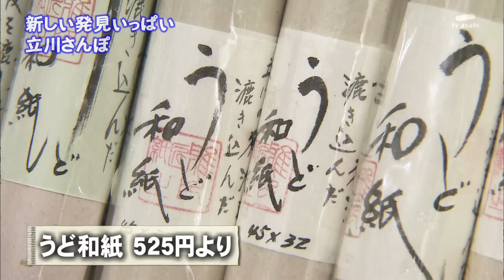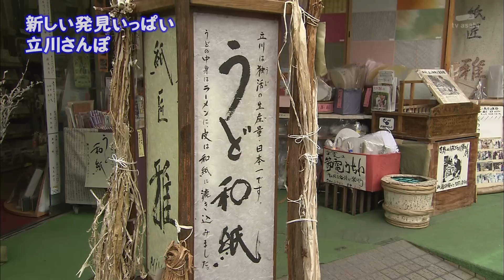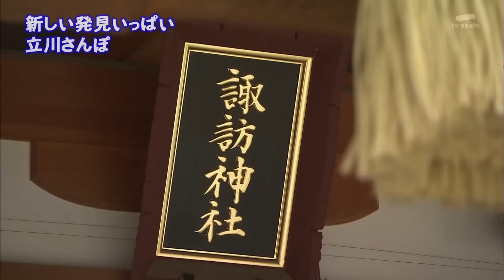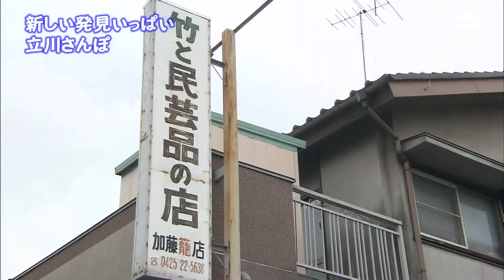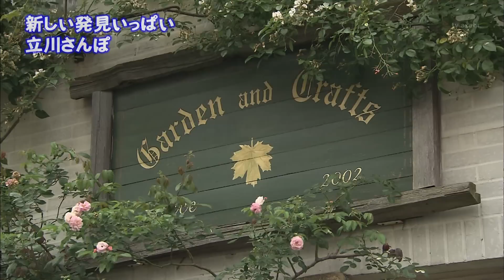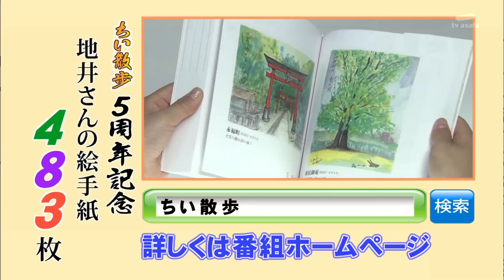2011年7月4日 ちい散歩 立川